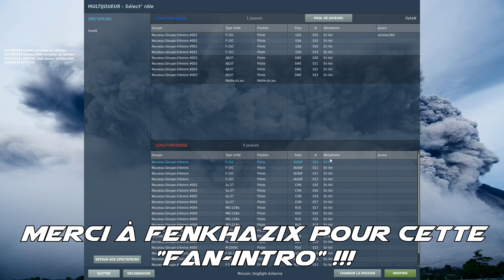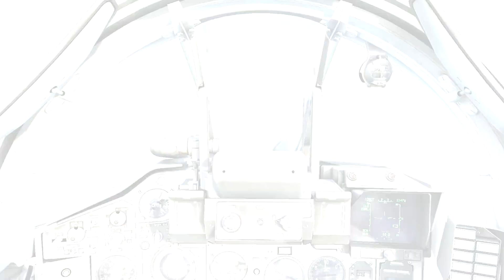DCS World - Duel dans les montagnes - Vu d'en l'Air [HD]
DCS World Gameplay FR

- Quelle est ta config / logiciel / volant... ?
► Tout l'aspect technique de la chaîne est indiqué dans la section "A propos", sur la chaîne.

- T'es belge ?
► Oui hein, dis une fois !

- On peut jouer ensemble ?
► Etant donné que vous êtes pas mal nombreux à le désirer, cela me priverait un peu de liberté si je devais accepter chacune de ces requêtes. Du coup, je ne joue avec mes abonnés qu'à "l'improviste" sur Discord.

- On fait une vidéo ensemble ?
► Désolé, mais probablement non: je ne fais pas de vidéos comme ça, à la demande, avec des gens que je ne connais pas. Ceux qui apparaissent dans mes vidéos sont des amis !

- Quand est-ce que tu refais une vidéo sur tel jeu ?
► Sachez que je fais les vidéos sur les jeux que j'ai envie quand j'ai envie : tout simplement ! :)